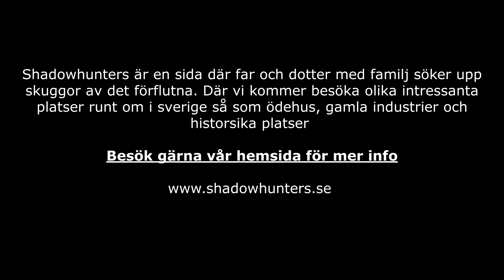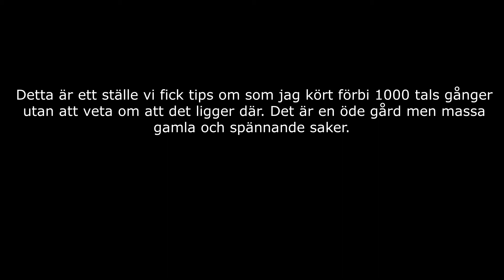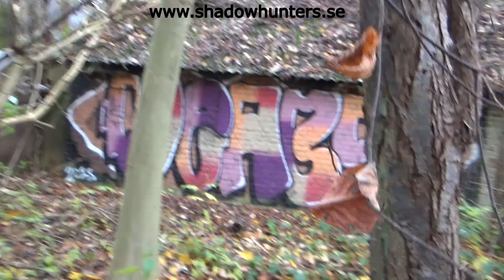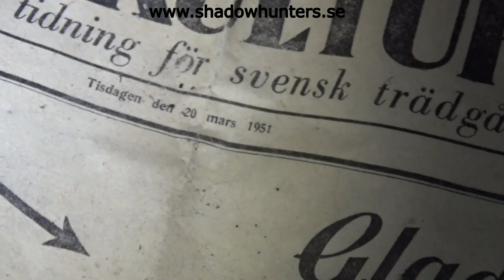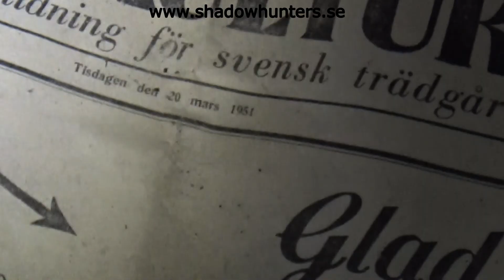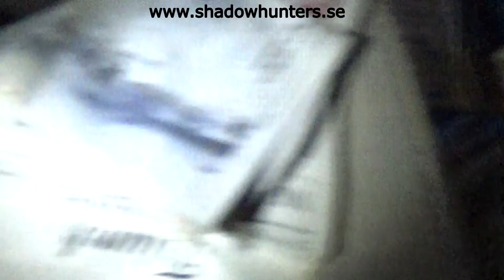övergivna platser i Skåne "öde"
Hemsida